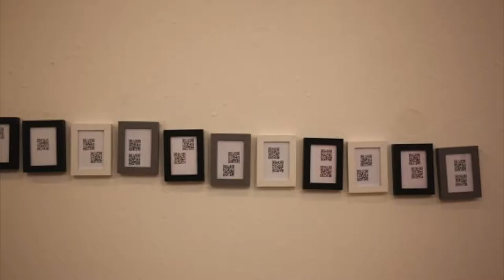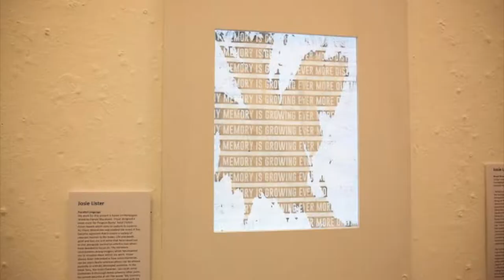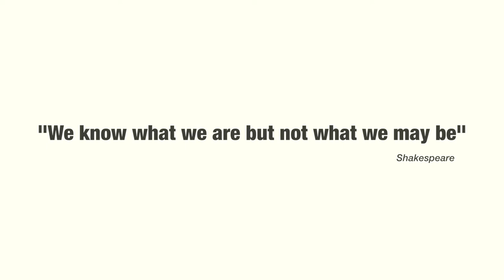Foundation Art Exhibition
A short video showing the process of the students preparing their art exhibition and some pictures of the finished work.